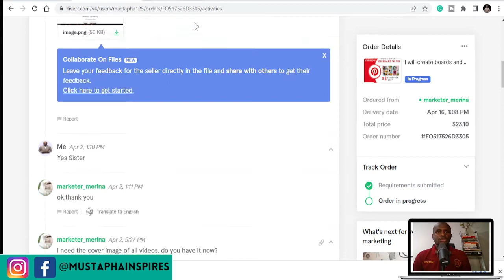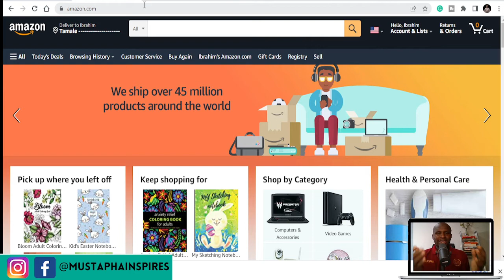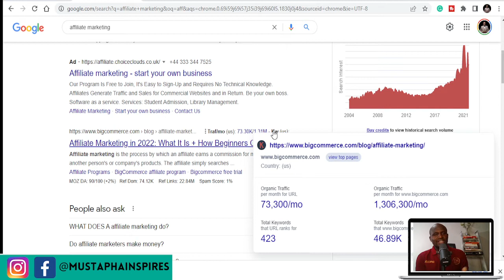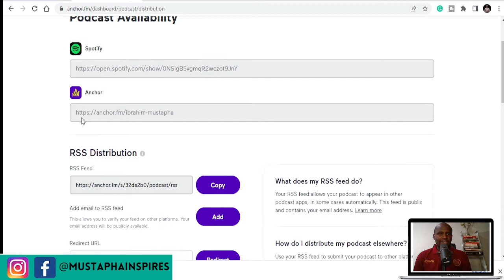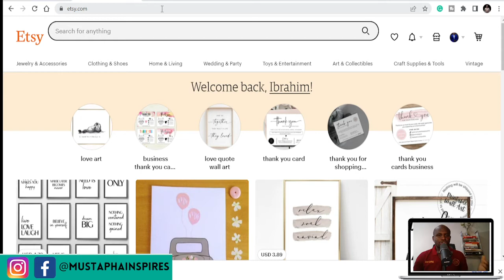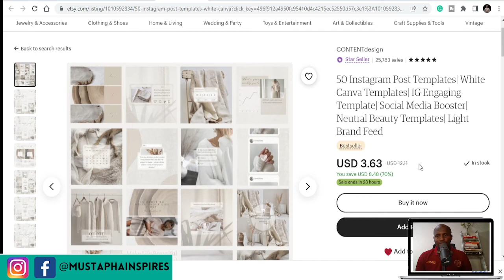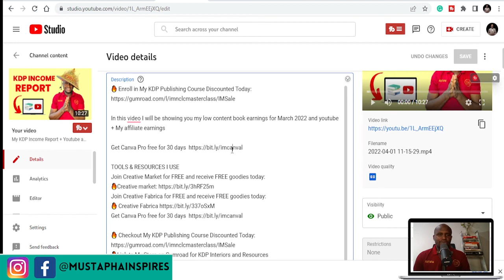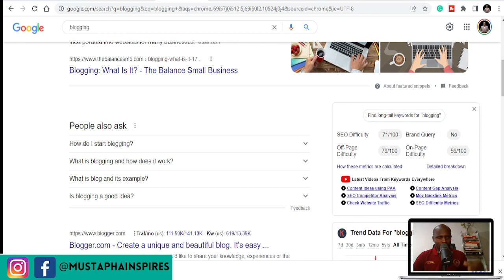Top 7 Side Hustles to Make Money in 2022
Start a Faceless Youtube Channel Watch this free Webinar

These are the top 7 side hustle to make money quickly in 2022.
Make sure to watch all 7 side hustle ideas to make a lot of money quickly in 2022. These side hustle ideas range from both digital and in-person side hustles.